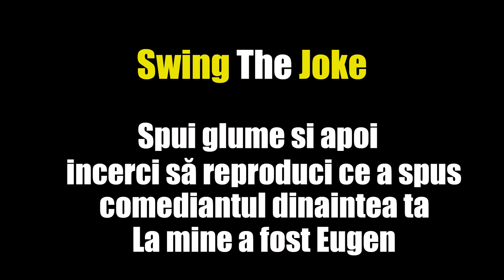Vlad Bieltz | Swing the joke | Stand-up filmat cu caramida